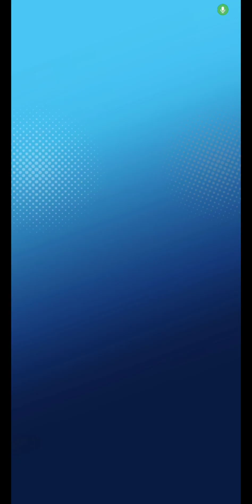Let's see what I can get